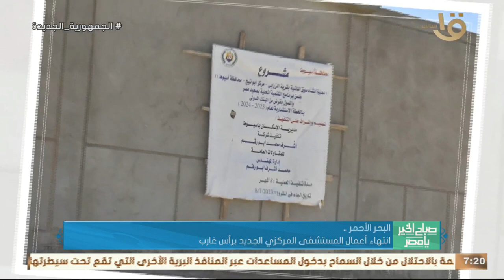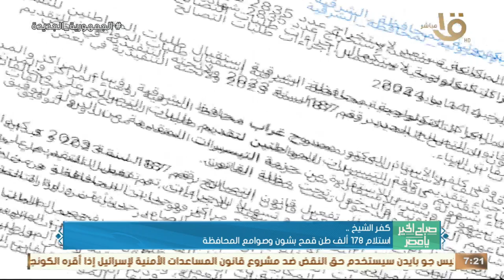استيفاء 2835 شهادة بيانات للتصالح على مخالفات البناء.. وأهم اخبار المحافظات